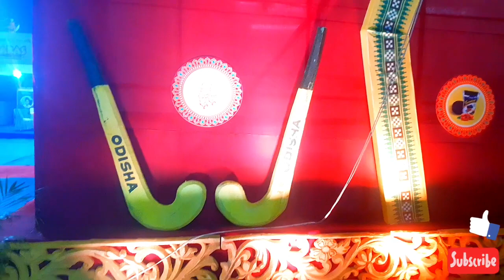SARAS festival Rourkela 2023 // SARAS Food Court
SARAS food Court Rourkela 2023 //Rourkela SARAS Festival 2023

Rourkela : Adding flavor to the Hockey World Cup revelries in Sundargarh, the district will be hosting the all-India 'Saras Mela' at the ...

By OdAdmin on January 17, 2023. Rourkela : Chief Minister Naveen Patnaik inaugurated the all-India 'Saras Mela' at the Bhanja Bhawan Exhibition Ground in ...

Rourkela: The Sundargarh district would host all-India 'Saras Mela' at Bhanja Bhawan Exhibition Ground in Rourkela from January 15

saras festival Rourkela
Rourkela saras festival
saras festival 2023

Tweet ID:
Fb page. AKB MARKET WORLD

Thanks 👏👏👏👏👏